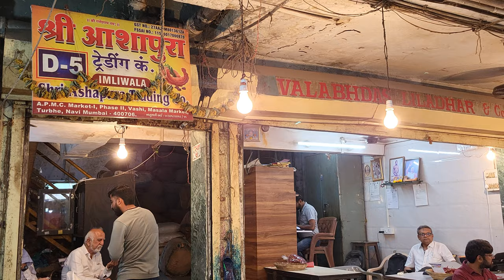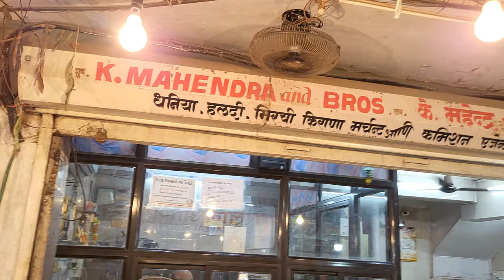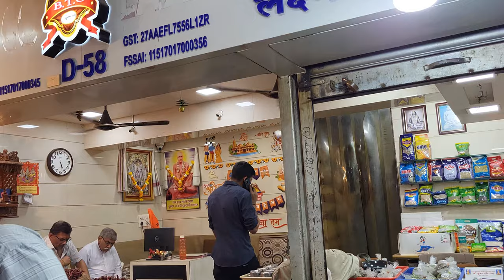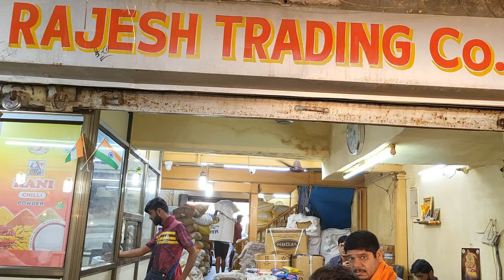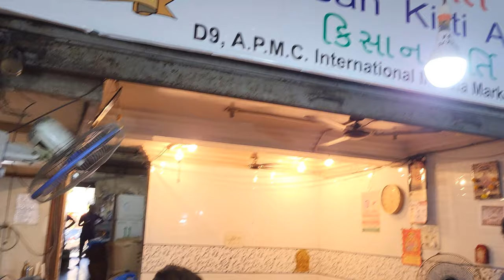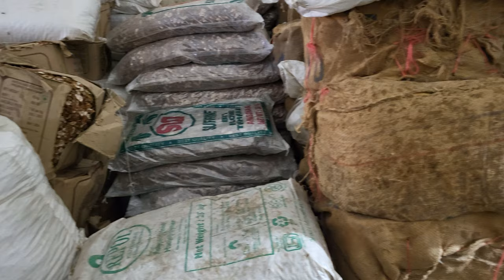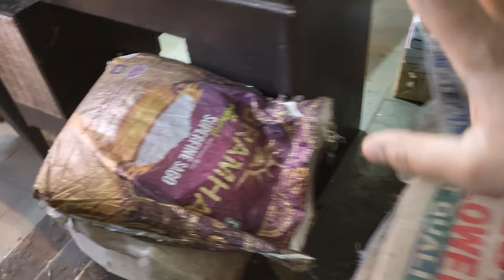Mumbai Sabse Badi Haldi, Lehsun, Imli Market | Mumbai APMC Market / गरम मसाला Wholesale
Hiii Friends 🧡
Top Grocery Wholesalers in APMC Market, Mumbai Vashi. Daily Needy Food Items like Dryfruit,Spices,Turmeric, Garlic, Tamarind & Whole Spices  Available Here. This Wholesale Mandi It is very beneficial for those people who want to start their business with small amount & In this video we have explored shop where you will get all the goods at very cheapest prices.

open from 6 am to 6 pm on all days except Sundays and public holidays.
APMC Market, Sector 19, Vashi, Navi Mumbai, Maharashtra 400703

Navi Mumbai, Maharashtra
masala market is located in vashi Nearest Railway station is turbhe